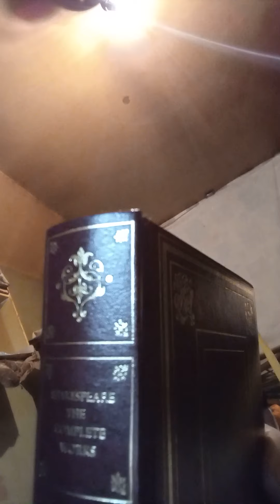Julius Caesar, William Shakespeare, and its things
pray tell, Centurion...